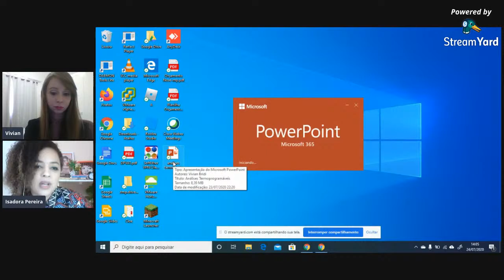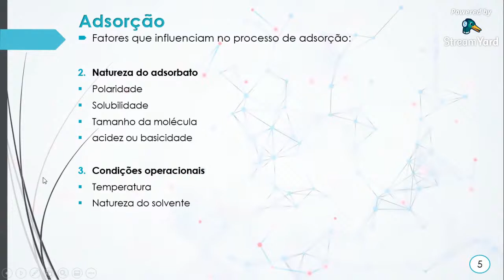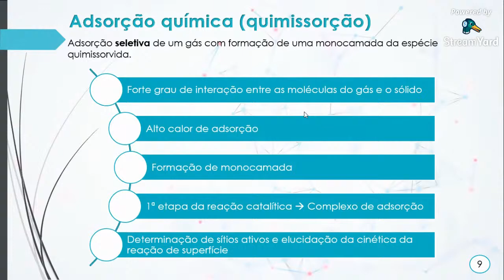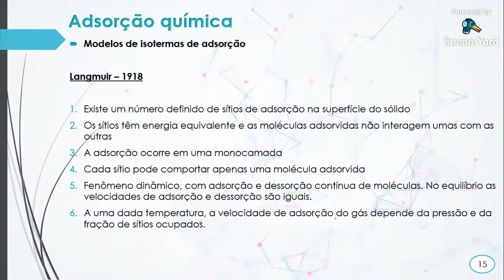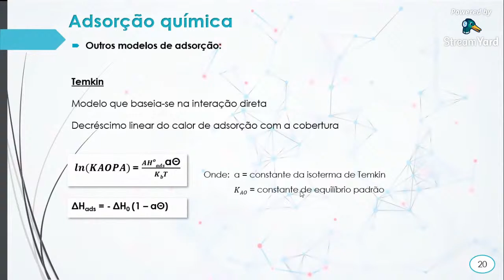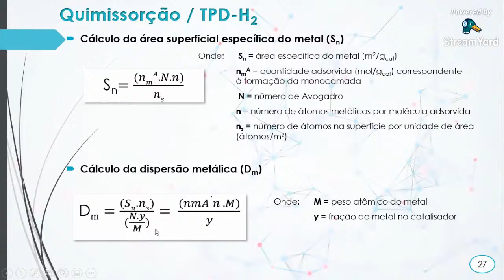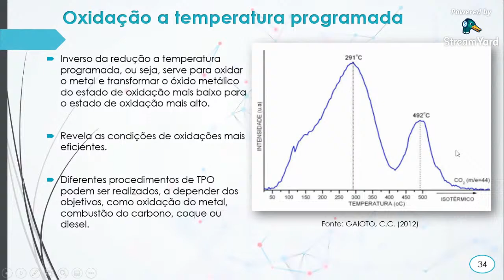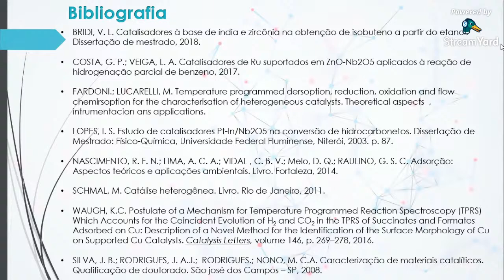Metodologias de Caracterização de Catalisadores por Análises Termoprogramáveis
Segunda apresentação do Projeto Pílulas Catalíticas, desenvolvido pelas profissionais de apoio ao LACAT e ao LACCO.